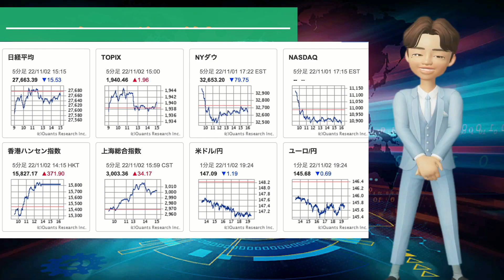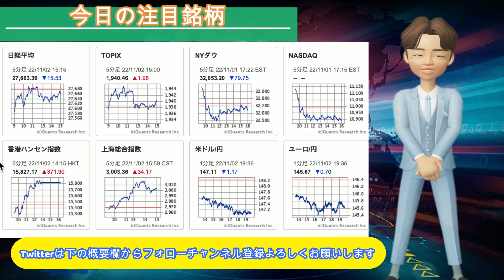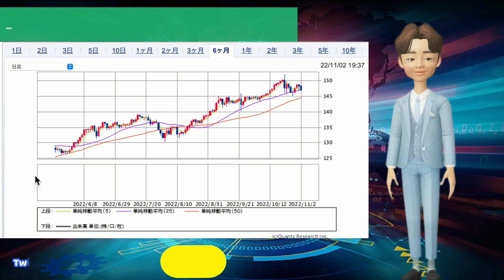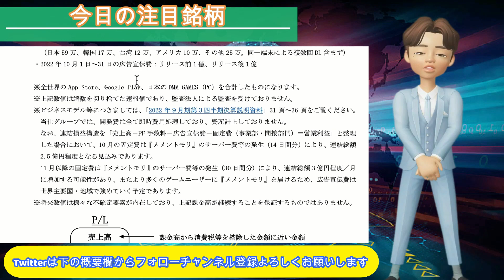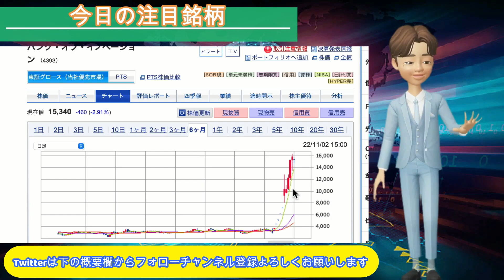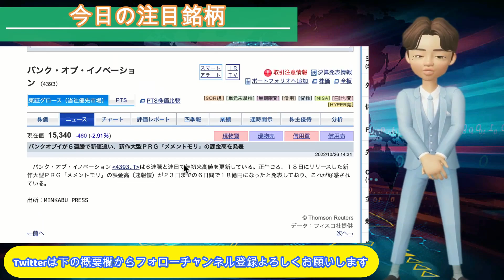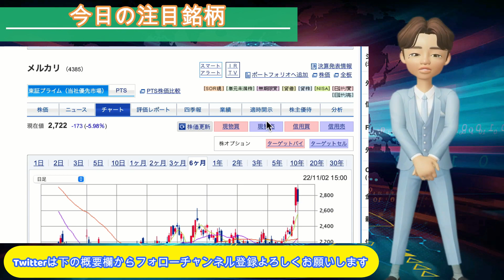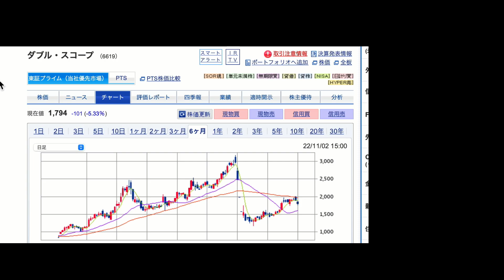バンクオブイノベーションpts-3000の大暴落！！【ダブルスコープ2000で一旦利確か！？】リミックス•プレイド//アジア開発3円！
新作大型 RPG『メメントモリ』の
10 月度課金高、DL 数、広告宣伝費の速報値に関するお知らせ
  スマートフォン・PC 向け新作大型 RPG『メメントモリ』につきまして、透明性、公平性の観点から、2022 年 10 月 度の課金高、DL 数、広告宣伝費の速報値につきまして、以下のとおりお知らせいたします。

1.『メメントモリ』の 10 月度の課金高、DL 数、広告宣伝費の速報値
・2022 年 10 月 18 日~31 日の課金高:35 億円(31 日時点の1ドル=148 円で円換算。返金反映済み。) ・2022年10月31日時点のDL数:125万DL
(日本 59 万、韓国 17 万、台湾 12 万、アメリカ 10 万、その他 25 万。同一端末による複数回 DL 含まず) ・2022 年 10 月1日~31 日の広告宣伝費:リリース前1億、リリース後1億